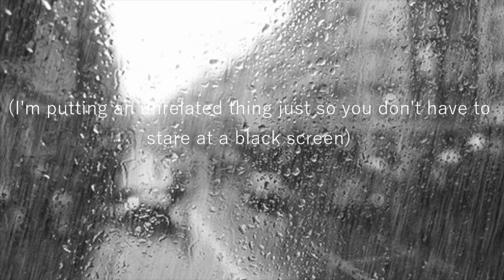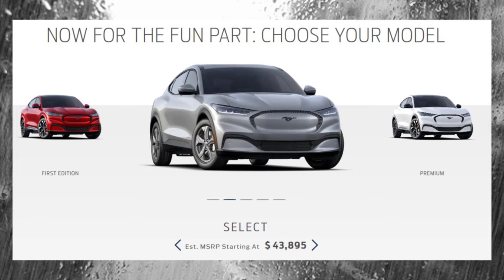Mustang Mach E - My thoughts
I've been seeing this and figured I should talk about it. Not really a planned out video so it's a bit rough. My thoughts may be considered controversial.